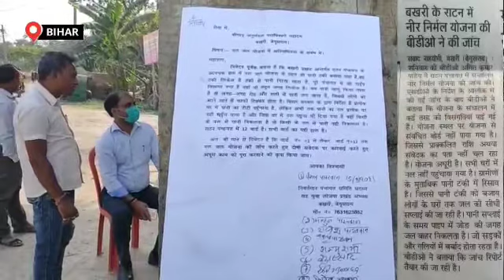वर्षों बाद भी बेगुसराय, बिहार में अधुरा पड़ा है नल जल योजना का कार्य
बिहार राज्य के जिला बेगूसराय प्रखण्ड बख़री पंचायत राटन में नलजल योजना लगभग 4 वर्ष बीत जाने के बाद भी कार्य पूर्ण नही हुई है.इस के कारण रटना गांव के लोगो को पानी जम जाता है। अधिकारी भी निरिक्षण के लिए आये थे। के  परेशानी का सामना करना पड़ रहा य है। पानीकी टंकी भी ठीक नहीं।

Community Correspondent Indu Devi reports from Begusaray, Bihar for Video Volunteers.